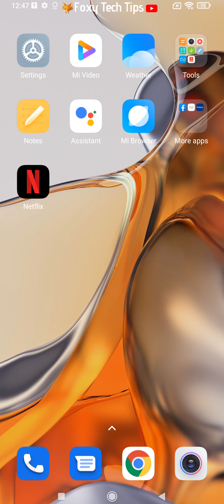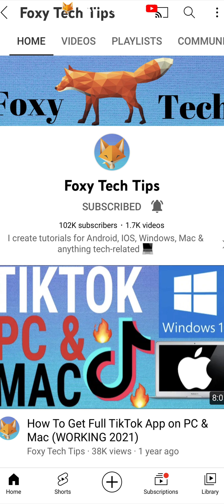How To Find MAC / WiFi Address on Xiaomi Phones (Mi, RedMi, Poco, etc)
Easy to follow tutorial on finding the WiFi address (MAC address) of your Xiaomi Mi, Redmi, Poco, etc. Wondering where your MAC address is on your MIUI phone? Learn where to find it so you can easily copy it now!

Steps:

- Finding your WiFi Address is easy, Start by opening the settings app. If the settings app isn’t on your homescreen you can get to it via the app drawer.

- In settings, tap ‘about phone’.

- In the About phone section, tap ‘all specs’.

- In the ‘all specs’ page, scroll to the bottom and select ‘status’.

Down at the bottom of the ‘status’ page you will find the ‘device Wi-Fi MAC address. You can press down on it to get the option to copy it.

That is how you find the MAC Address of a Xiaomi phone,